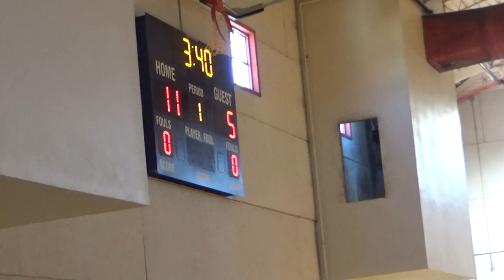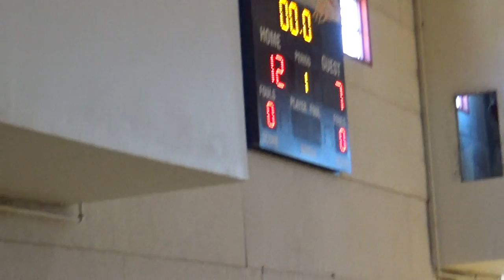Game 2 1st half vs Rebels